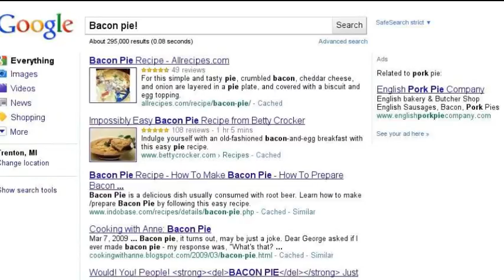New (And edited) Google search! With awesome music!!!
Yay! I edited it now! :)